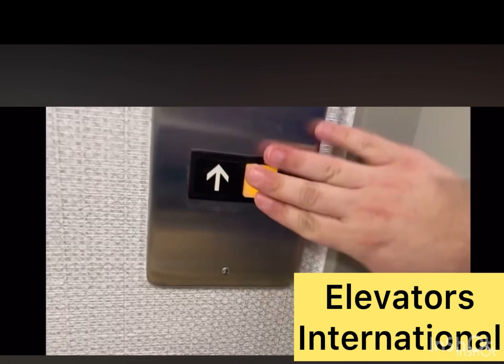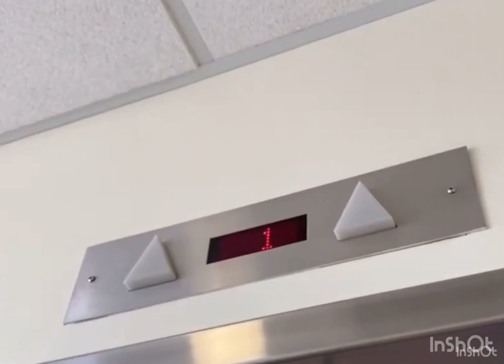The Motor Pitches sound slightly different on 2 Montgomery Hydraulic Elevators-Machine Room!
Like how the pitches sound slightly different